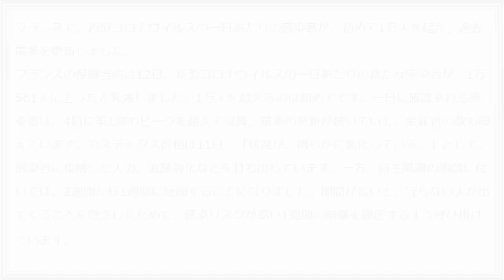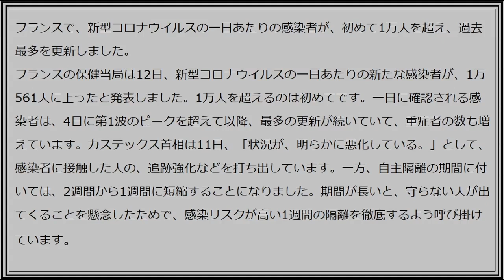過去最多1日あたり初の1万人超えフランスで感染者急増しています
過去最多　1万人超え

フランスで、新型コロナウイルスの一日あたりの感染者が、初めて1万人を超え、過去最多を更新しました。
フランスの保健当局は12日、新型コロナウイルスの一日あたりの新たな感染者が、1万561人に上ったと発表しました。1万人を超えるのは初めてです。一日に確認される感染者は、4日に第1波のピークを超えて以降、最多の更新が続いていて、重症者の数も増えています。カステックス首相は11日、「状況が、明らかに悪化している。」として、感染者に接触した人の、追跡強化などを打ち出しています。一方、自主隔離の期間に付いては、2週間から1週間に短縮することになりました。期間が長いと、守らない人が出てくることを懸念したためで、感染リスクが高い1週間の隔離を徹底するよう呼び掛けています。